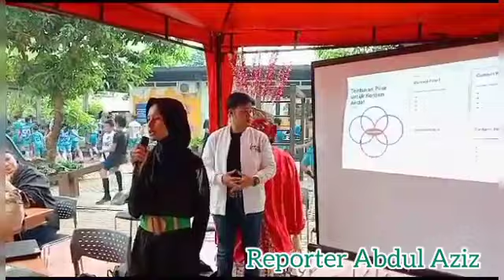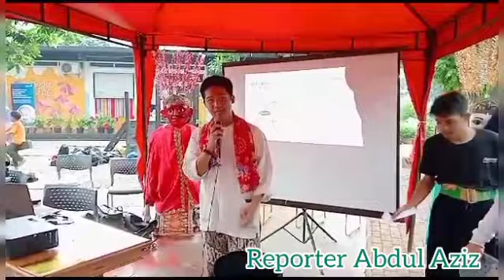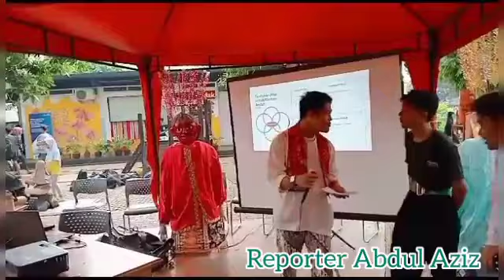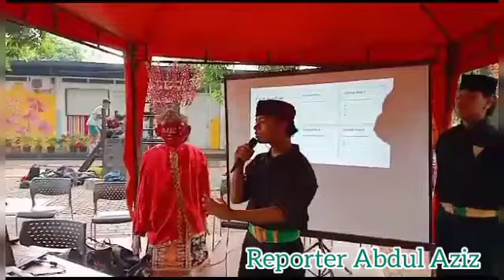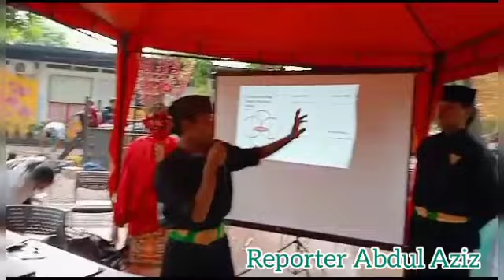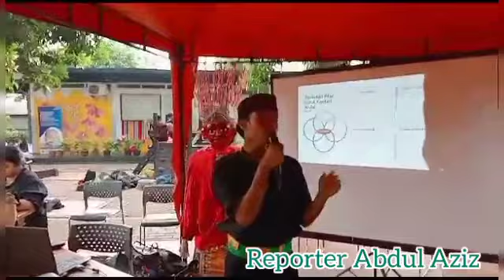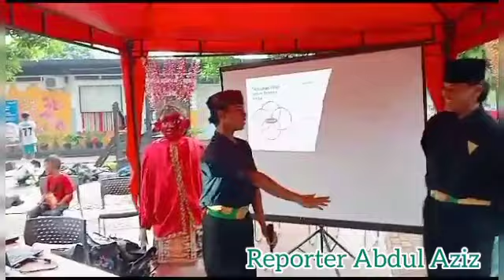Diskusi Kampung Silat Memperingati HUT Kota JAKARTA